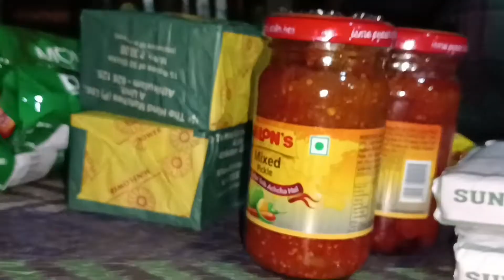KHAOW KEEN KHAOW MOOW || TAI KHAMYANG HOUSE || ALL TAI PEOPLE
my name is 28
khao moow

notin vat khuwa

Cheng Axom
Sarbani Gogoi
Akankhya Production
CJM Studio
Mohendra Sonowal
Chayasri Basu
MunuMun xnwl
senggam Turung
TAI AHOM CHANNEL
TRIPLE GEMS
NorthEast Festival
T C Tutu raaj vlog
Taposh Phukan
Mossang Athan Offical
@guiter tab
@Tai khamti youth
@Taiphake heritage
@Tai ahom
@mr,thomong
@tai khamyang youth